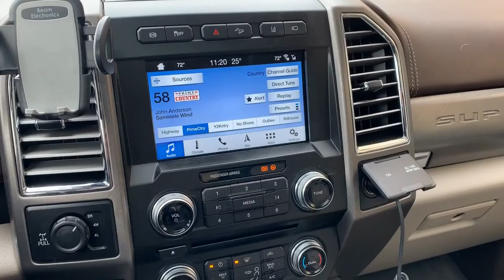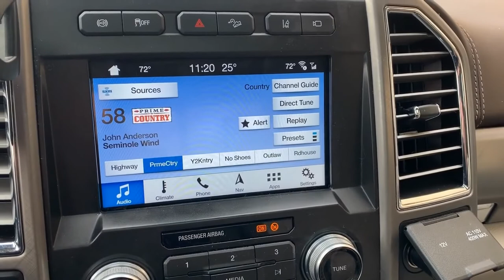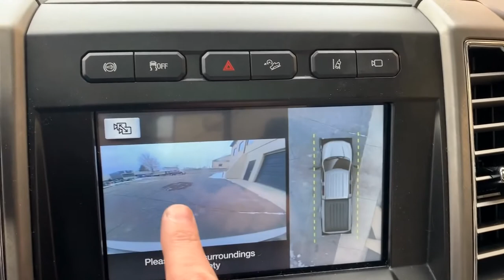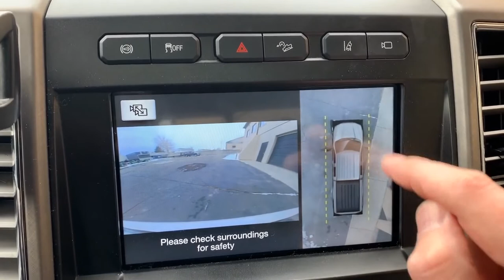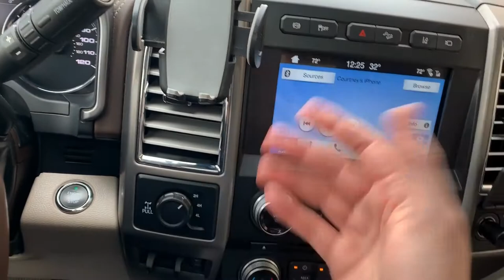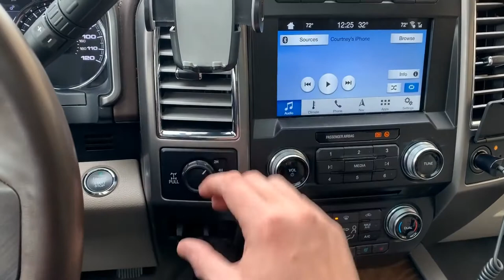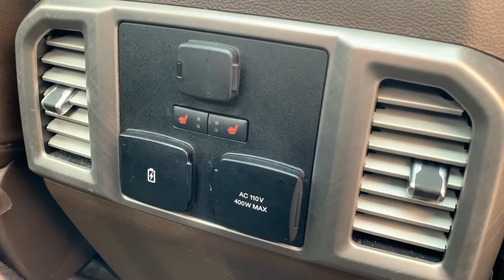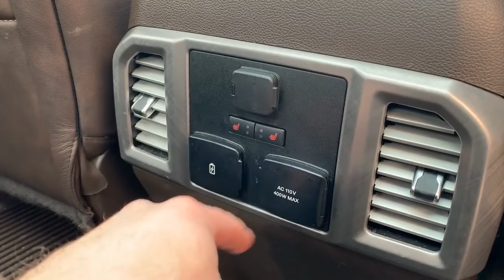20 ANNOYING AWESOME FEATURES ON FORD SUPER DUTY TRUCKS!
This Ford Super Duty Powerstroke Diesel truck review will cover many features that I love and hate on the new Ford Super Duty truck series.  I have the pleasure of owning two of these trucks including a 2017 Ford F-250 Super Duty Lariat FX4 Powerstroke Diesel Crew Cab as well as my F-350 Super Duty Limited FX4 Powerstroke Diesel Crew Cab.  These trucks do share some common features, but the Limited also has some not found on the Lariat.

A short list of features that I'll review in today's video include halogen vs LED headlights, power while towing, panoramic moon roof, the annoying honking when the door closes, the way you can roll down your windows with the key fob, the hidden key fob compartment, how to unlock and start your truck with a dead keyfob, the 360 degree camera system, the BLIS (Blind Spot Radar) system with Cross Traffic Alert, the stock Michelin tires vs aftermarket BF T/A All Terrain, the LED bed lights, the stowable tailgate step, the power folding and power telescoping mirrors, the second row passenger space, adaptive cruise control and adaptive steering, all of the storage locations including the lockable safe, lockable rear seat storage, and more!

In this video, you'll see a 2017 Ford F250 Lariat Super Duty Powerstroke Diesel truck and a 2018 Ford F350 Limited Super Duty Powerstroke Diesel truck.